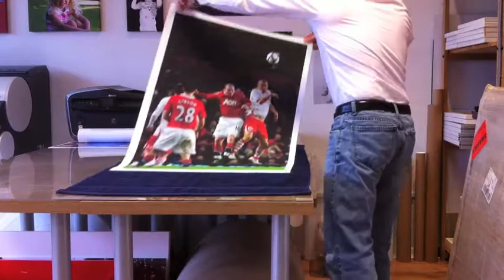Canvas Stretching for Crawley Town Football Club